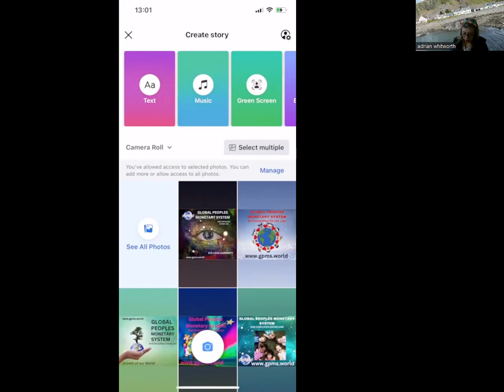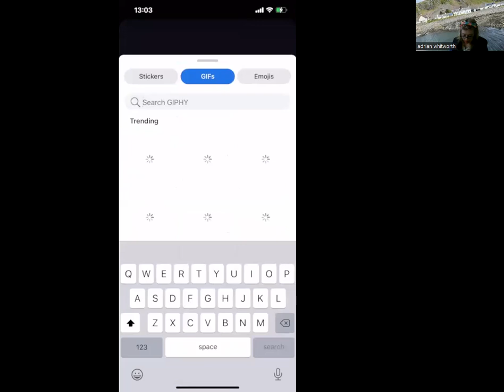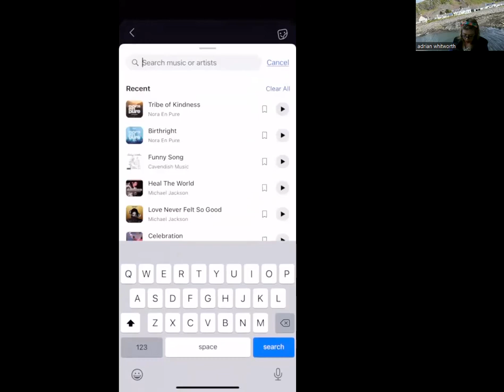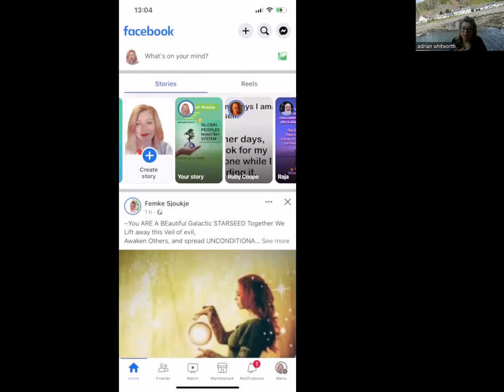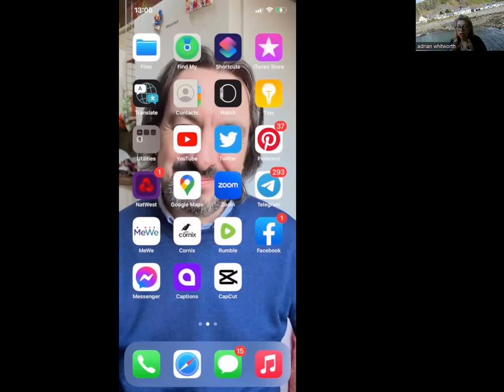Facebook Stories Tuition Video For GPMS - Global Peoples Monetary System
If you found this assisted you an energy exchange of the form of a donation would be greatly appreciated .

Love light and gratitude 🙏